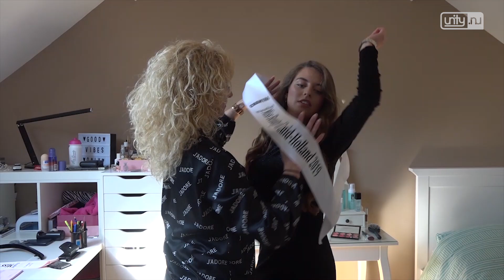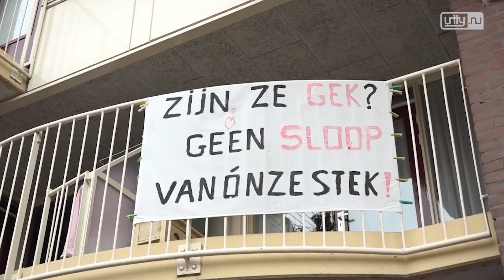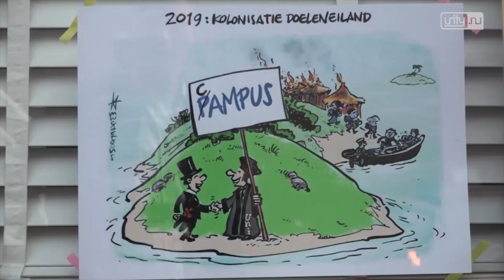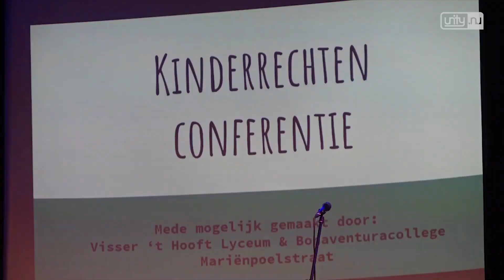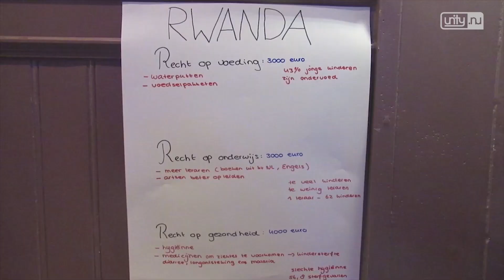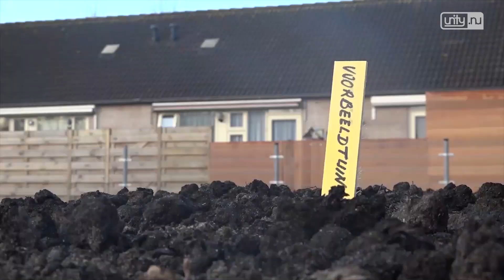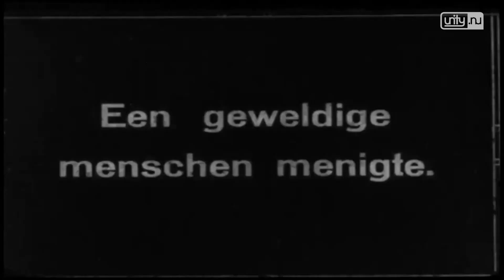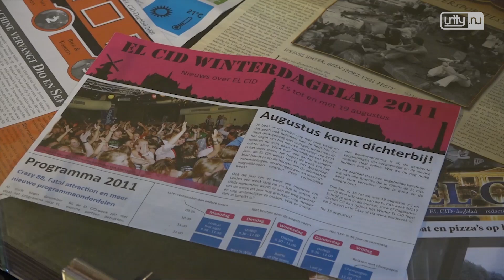Unity.NU Weekoverzicht 14 2019